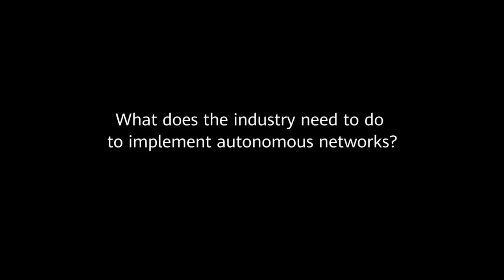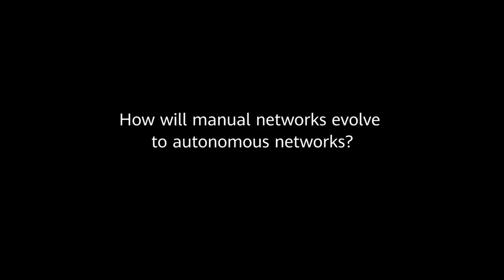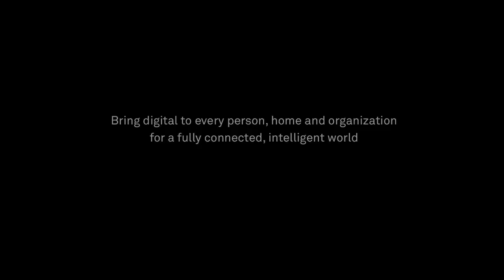Huawei: Automation Is the 4th Dimension of the 5G Era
Technology is constantly evolving. As we venture into realising the true potential of 5G, Peter Jarich, Head of GSMA Intelligence, highlights the role automation will play in the success of 5G. While eMBB, uRLLC and Massive IoT are considered as the driver of 5G’s success, tech companies have yet to fully immerse in automation. From being predictive to being proactive, Peter Jarich thinks it’s a long process that every tech company should embark on.